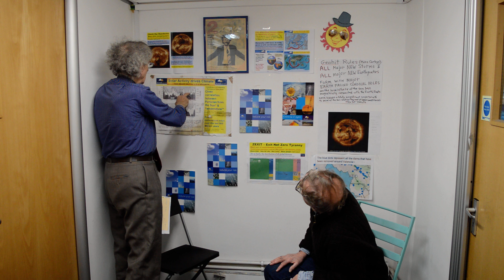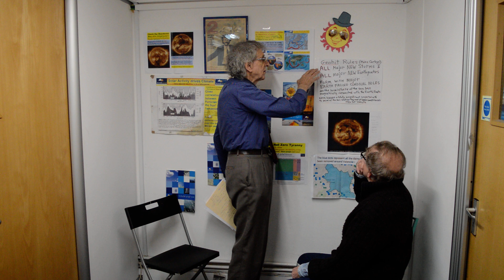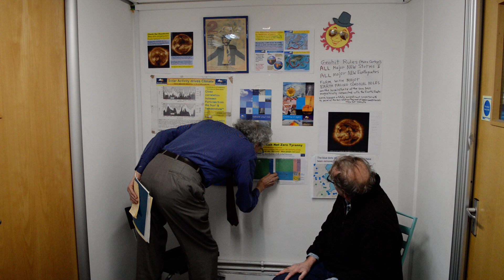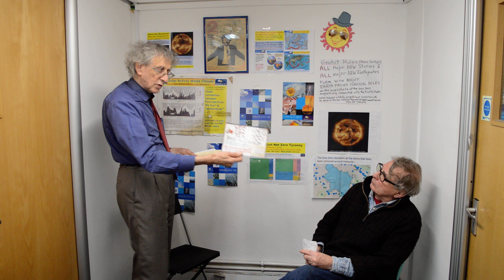Piers Corbyn Astrophysicist Debunks Man Made Climate Change Narrative